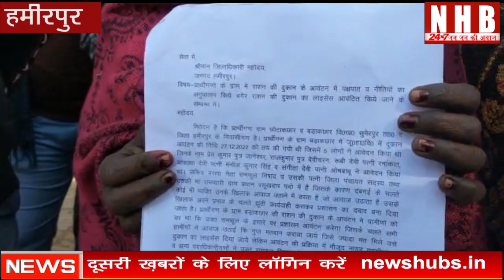Hamirpur : राशन की दुकान के आवंटन में पक्षपात का आरोप | NEWS HUB BHARAT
About this video-राशन की दुकान के आवंटन में पक्षपात का आरोप,

बसपा नेता रामफूल के इशारे पर कोटा का आवंटन किये जाने का लगाया आरोप,

चयन प्रक्रिया में गोपनीय मतदान कराये बिना कोटा आवंटित किए जाने का आरोप,

आधा सैकड़ा ग्रामीणों ने उपजिलाधिकारी को सौंपा ज्ञापन,

मामले की जाँच करा कर गोपनीय मतदान कराने की मांग,

सुमेरपुर विकास खंड क्षेत्र के बड़ा कछार गाँव का मामला